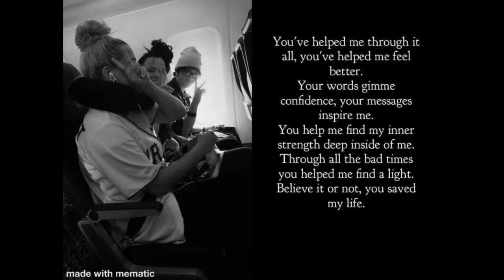I Won't Let Go (The Barrett Family)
Song: I Won't Let Go

I OWN NONE OF THE CONTENT